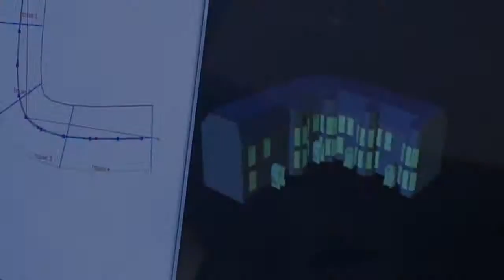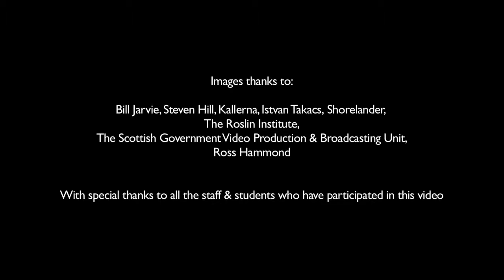Neden İskoçya'da Üniversite Eğitimi Almalısınız?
İskoçya dünyanın en iyi üniversitelerine ev sahipliği yapar.. İskoçya'da yüksek öğrenimin kalitesini ve size sağlayacağı avantajlara hemen göz atın! İskoç Üniversiteleri sayesinde kariyerinize en iyi noktadan başlayın.